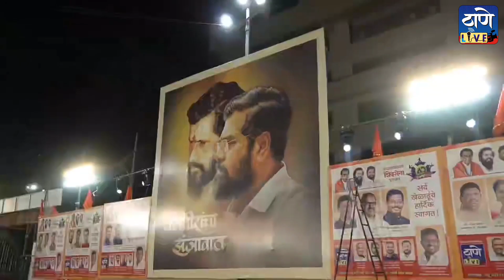सुप्रसिद्ध आमदार शहाजी बापू पाटील येणार ठाण्यात..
बाळासाहेबांची शिवसेना पुरस्कृत 'धर्मवीर आनंद दिघे साहेब चषक २०२३' चे सामने पाहण्यासाठी महाराष्ट्राचे सुप्रसिद्ध आमदार शहाजी बापू पाटील येणार ठाण्यात...